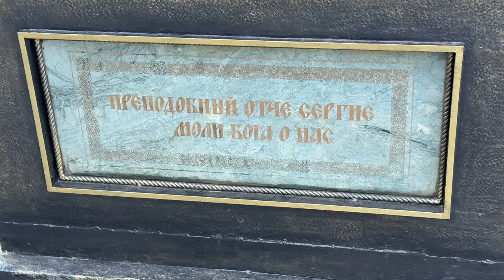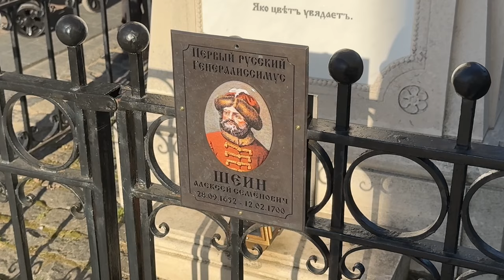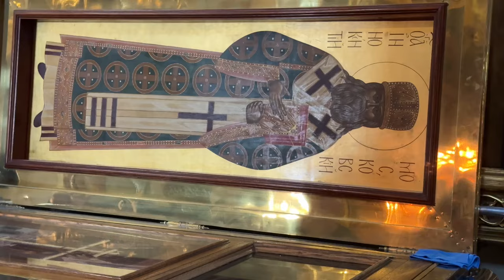Троице-Сергиева Лавра. Путешествие в Сергиев Посад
15 сентября 2024 года мы поехали в Троице-Сергиеву лавру (в церковной литературе обычно Свято-Троицкая Сергиева лавра) — крупнейший мужской монастырь Русской православной церкви с многовековой историей в городе Сергиев Посад.
Я всё лето хотел туда попасть - был какой-то внутренний порыв побывать (хотя я бывал в Лавре неоднократно), а также почему-то захотелось приложить икону Сергия Радонежского, которую подарил нам Батюшка Илий к мощам преподобного Сергия.
Обстоятельства складывались так, что всегда находилась какая-то отмазка, дела, или несостыковка общих планов, которая приводит к тому, что машины нет - она у Кати .
В итоге я дошёл уже до точки кипения, что пойду туда хоть пешком. Кстати, не знаю - правда это или нет, но мне кто-то рассказывал, что моя прабабушка по линии отца ходила пешком в Лавру из Москвы (шла по 2-3 дня туда).
В итоге я уехал на электричке со всеми остановками с Ярославского вокзала. Мои, спустя полтора часа, поехали за мной вслед на машине.
В моём семейном блоге можно увидеть красоту Троице-Сергиевой Лавры и православные святыни этого невероятного места.
Я покажу в блоге первый гроб Сергия Радонежского с жуткой историей вандализма и безответственности граждан, которые, когда гроб был доступен - прикладывались и, по-тихому, откусывали частички, чтобы вынести из храма.
Покажу в ролике мощи святителя Иннокентия Аляскинского в раке, который похоронен в Успенском соборе Троице-Сергиевой лавры.
Я отстоял большую очередь и попал к мощам Сергия Радонежского, поклонился, приложился, попросил у монахов Благословения - приложить икону. Приложил с двух сторон даже. Купил в церковной лавке сувениров и подарков, а также несколько маленьких календарей с Сергием Радонежским с частичкой полотна с его мощей. Нигде таких не видел ранее в продаже. Только на иконе от Батюшки Илия встречал подобное.
Мы встретились с детьми и Катей, после чаго завершили вечер в местной "Якитории" и поехали по диким пробкам в Москву.